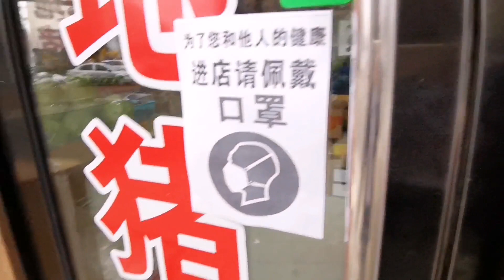静态管理，窝家不乱走，一个人生活也储备了些食物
唯一77
简介：77年单亲宝妈，真实生活实录，分享一人食，极简生活